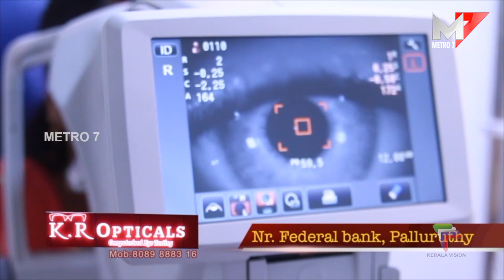മട്ടാഞ്ചേരിയിലെ പുരാതനവൃക്ഷങ്ങൾ മുറിക്കാനുള്ള ശ്രമം തടഞ്ഞ് BJP.